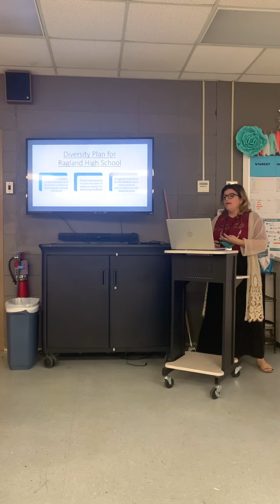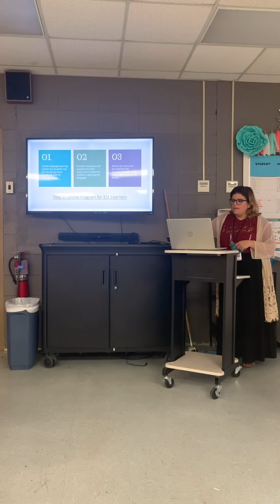Diversity Plan Presentation Grad School